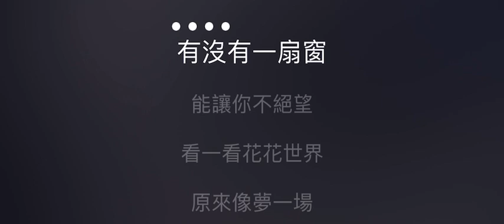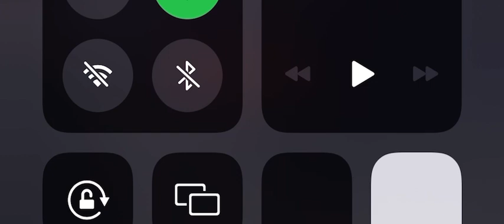朋友別哭 伴奏 mmoA+4 女調（原唱，呂方）國語歌詞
呂方

朋友別哭

作詞：陳樂融
作曲：莫凡

有沒有一扇窗能讓你不絕望
看一看花花世界原來像夢一場
有人哭有人笑有人輸有人老
到結局還不是一樣
有沒有一種愛能讓你不受傷
這些年堆積多少對你的知心話
什麼酒醒不了什麼痛忘不掉
向前走就不可能回頭望

朋友別哭我依然是你心靈的歸宿
朋友別哭要相信自己的路
紅塵中有太多茫然痴心的追逐
你的苦我也有感觸

朋友別哭我一直在你心靈最深處
朋友別哭我陪你就不孤獨
人海中難得有幾個真正的朋友
這份情請你不要不在乎